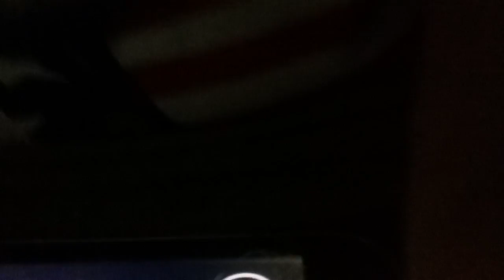My first roblox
Chazard09